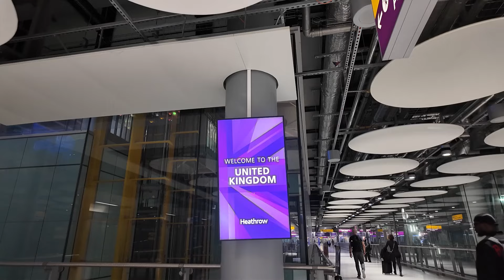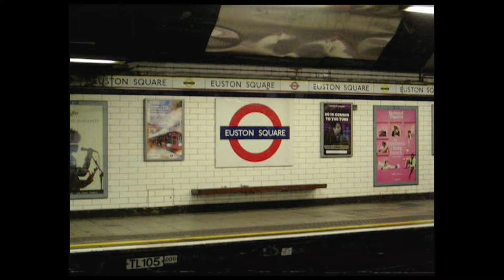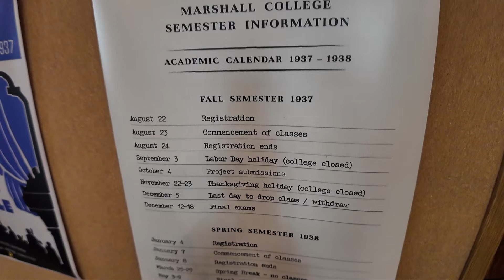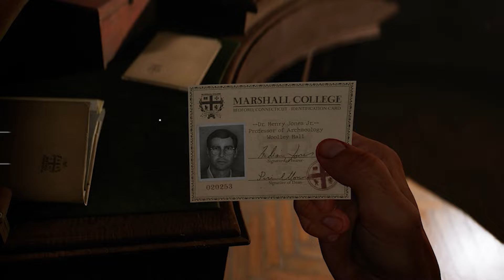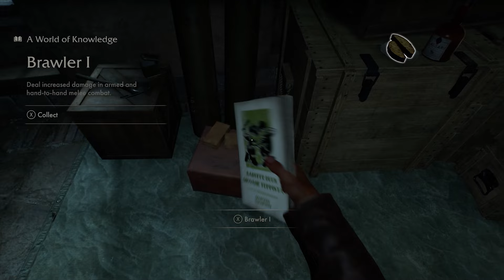🔥He probado Indiana Jones y El Gran Círculo (Review y gameplay)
He viajado a Londres para probar en exclusiva Indiana Jones y el Gran Círculo, el nuevo juego de Bethesda y Machine Games. Te muestro gameplay y te cuento como es y mis impresiones sobre uno de los juegos mas interesantes de este 2024!

EL juego: No Man's Sky
SSD: Corsair MP600 PRO XT
Micro: Rode Broadcaster
Brazo: Elgato Wave Mic Arm LP
Auriculares: Sennheiser HD25-1-II
Tarjeta sonido: Focusrite Scarlett Solo
Iluminación: Elgato Keylight
Softbox: Neewer 6040
Ratón: Logitech G502X Plus Lightspeed
Teclado: Ozone Tactical
Monitor 1: BenQ GW2480
Monitor 2: BenQ Mobiuz EX2510S
Cámara: Lumix S5
Silla: Corsair T3 Rush
HOTAS: Thrustmaster T16000 DUO